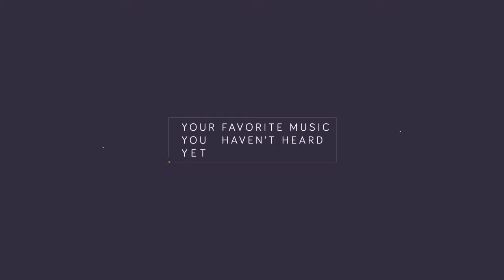The Chainsmokers - Let You Go (Steve James Remix)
Steve James is a really really cool up and coming producer. He has a ton of potential and deserves to be recognized. This song definitely tells you why. I hope you all enjoy! :)

Picture by: Josh ZXY

Use the new template if you would like to submit a picture!